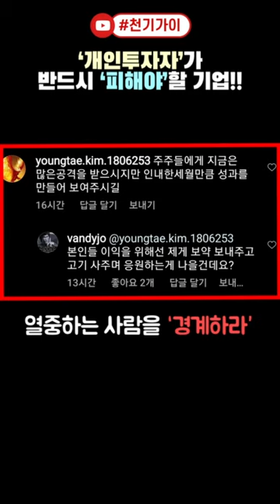이런 기업에 절대 투자하지마라-신라젠의 문은상,헬릭스미스의 김선영, 셀리버리의 조대웅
이런 기업에 절대 투자하지마라-1. 대표이사가 본업 안하고 sns질하는 기업2.주주상대로 고소놀이하는 기업